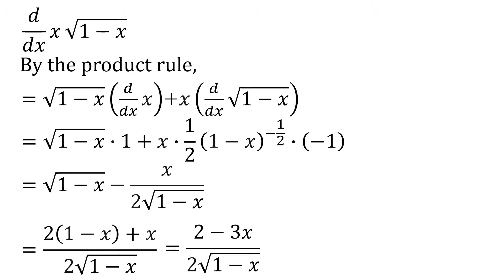113 Derivative of x sqrt(1-x)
This video shows step by step calculation of x sqrt(1-x).